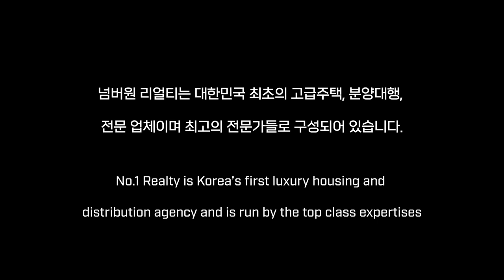한남동 유엔빌리지 더펜트한남 트리플복층 루프탑 테라스까지 완벽한데~!!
유엔빌리지 더펜트한남

소재지 : 서울시 용산구 한남동 11-404
사용승인일자 : 2023년 07월 12일
공급 / 전용 면적 : 공급 190㎡/ 전용 124.09㎡
( 루프탑 면적 : 약18.4평 )
거래형태 : 전세
금액 : 38억
주용도 : 공동주택(다세대주택)
룸 / 욕실 : 룸 4 / 욕실 3
해당층/총 층수 :중층/ 4층
총 세대수 : 4세대
입주가능일 : 즉시입주 협의가능
주차대수 : 총 8대(세대당 2대)
관리비 : 70만예상(사용량에따라 상이함)
방향 : 남향 (거실기준)

상호 : 넘버원리얼티 공인중개사사무소
대표 : 한윤송
주소 : 서울시 강남구 봉은사로 111길 40,1층( 삼성동 )
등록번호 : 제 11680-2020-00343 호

2020년 8월 21일 이후에 등록된

10년이상 경력의 전문 컨설턴트와 전문 마케팅 인력이 귀하를 모실 준비가 되어있습니다.